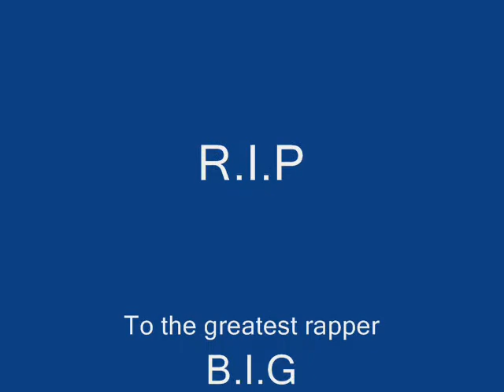Ava Denera Performs out in Brooklyn @ B.I.G. Memorial party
If you make it in New York you can make it anywhere.Ava Denera  aka Female
Mic Jordan of Recording performs out in Brooklyn New York for  B.I.G.  memorial with her Tribute off "Who U Callin A B*tch" The Mix Tape Hosted By Waka Flocka's official Dj Love Dinero.Follow @Avadenera and @Teamavad @Lovedinerobsm